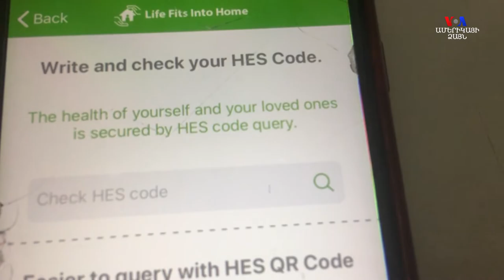Պատվաստումների ընթացքի ու մայրենի լեզվի միջեւ կապը` Թուրքիայի քրդաբնակ հատվածներում